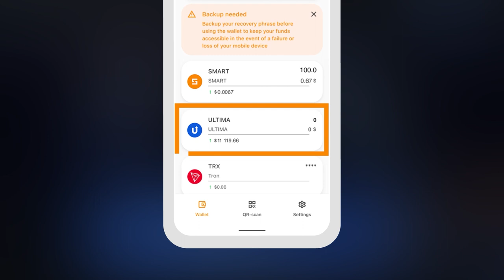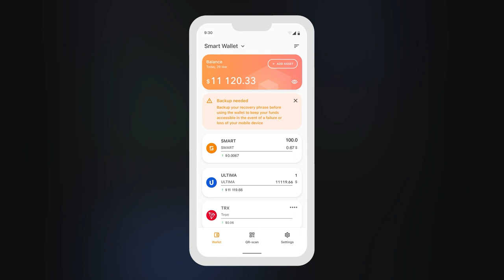MEXC 거래소에서 SMART Wallet으로 토큰을 보내는 방법은 무엇인가요?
본 지침에서는 MEXC 거래소에서 구매한 토큰을 SMART Wallet의 Ultima 지갑으로 보내는 방법을 알려드리겠습니다. DeFi-U 사이트에서 Split 라이센스 및 Split 계약의 비용을 지불하려면 지갑에 토큰이 필요합니다.

Ultima에 대해 더 알고 싶으면 소셜 네트워크에서 우리를 팔로우하세요: